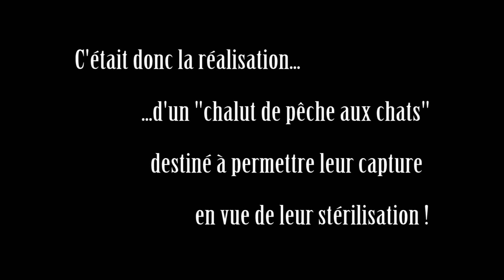Fait à la main par un ouvrier du pays...